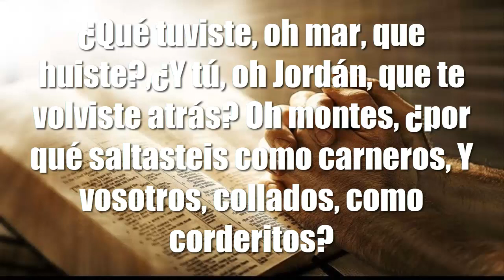SALMO 114// Maravillas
SALMOS 114
Las maravillas del éxodo.
Cuando salió Israel de Egipto.
La casa de Jacob del pueblo extranjero,
2Judá vino a ser su santuario,
E Israel su señorío.
3El mar lo vio, y huyó;
El Jordán se volvió atrás.
4Los montes saltaron como carneros,
Los collados como corderitos.
5¿Qué tuviste, oh mar, que huiste?
¿Y tú, oh Jordán, que te volviste atrás?
6Oh montes, ¿por qué saltasteis como carneros,
Y vosotros, collados, como corderitos?
7A la presencia de Jehová tiembla la tierra,
A la presencia del Dios de Jacob,
8El cual cambió la peña en estanque de aguas,
Y en fuente de aguas la roca.